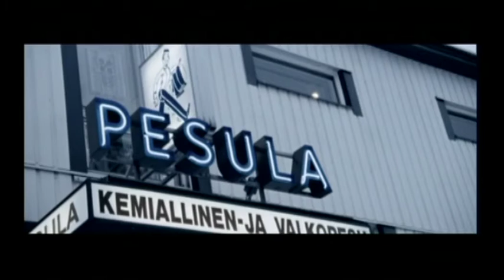V-DVD 1 – VIIKATE VIDEOGAALA: Leimu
Viikate: Leimu
Säv.san.sov. Kaarle Viikate
Surut pois ja kukka rintaan (RA097)

Näyttelijät: Simeoni Viikate, Arvo Viikate, Ervo Viikate, Kaarle Viikate
Ohjaus: Joonas Berghäll
Käsikirjoitus: Katja Gauriloff, Joonas Berghäll
Apulaisohjaaja: Katja Gauriloff
Leikkaaja: Markus Nieminen
Kuvaaja: Onni Tappola
Lavastus ja puvustus: Laura Tikkanen
Online-leikkaaja: Antti Hirsiaho
Järjestäjä: Timo Vierimaa
Valaisija: Markus Nieminen
Kamera-assistentti: Mika Vuorinen
Valomiehet: Pasi Heinikkala, Ville Vainio
Dolly grip: Ville Vainio
Järjestäjän assistentti: Samu Reijonen
Catering: Kaarle Viikate
Tuottaja: Joonas Berghäll
Vastaava tuottaja: Tuukka Temonen
Avustajat: Petra Leino, Mikse Jurvanen, Ilkka Seppälä
Kiitokset: Timo Pessala, Mikko Heimonen, Tiina Uotila, Sami Partanen, Jussi Sakari, Susanna Tanni, Jussi Ekberg, Mikko Kuivasto, Ilkka Alamaakala / TKL, Marko Korpela / Tampereen kaupunki, Reino Petäjäkoski / TV2, Heikki Salovaara / TTMK, Mika Ylijyrä / Akun Tehdas, Viinikan pesula, Kahvila Katiska, Suomen palkkiteollisuus